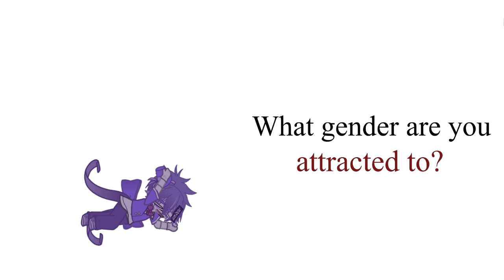Dice exposed ig